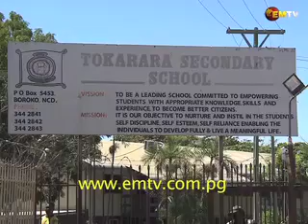Grade 12 Students in NCD Sit for Written Examination Exam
Despite coming back from a two-week lockdown, Grade 12 students in the National Capital District did not get special treatments, jumping straight into their Written Expression Examination as classes resumed today for all schools in NCD.

While the students seemed happy with the exam topic, teachers are concerned about the late distribution of the exam's information booklet to several students, and disruption of classes might affect the results.